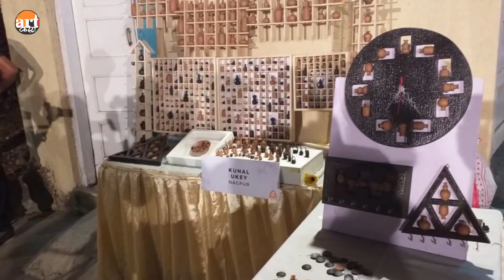Studio Potter | Kunal Ukey | Artist Space | EP -3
Kunal Ukey is a youth studio potter from Nagpur( Vidarbha) in Maharashtra, who has created a different identity in the field of Pottery as a studio potter. He is doing a great deal of work to small and very tiny work of artistic creativity. His work has been exhibited in various cities in India and people have responded with a lot of interest and enthusiasm.

Kunal Ukey's Pottery is a small effort to show his journey in this area.

Mitashi Sky Kidz 120 Colour Collection
by Mitashi
Dreambag Art Set Colour Kit (46 Pieces)
BabyBaba Colors Box Color Pencil ,Crayons, Water Color, Sketch Pens Set of 46 Pieces (Random) (Random for Boys)
Camlin Kokuyo Water Colour Cakes

Faber Castell Water Color Pencils with Paint Brush - Pack of 24 (Assorted)
Camlin Kokuyo Artist 5ml Water Color Tube - 24 Shades (Multicolor)